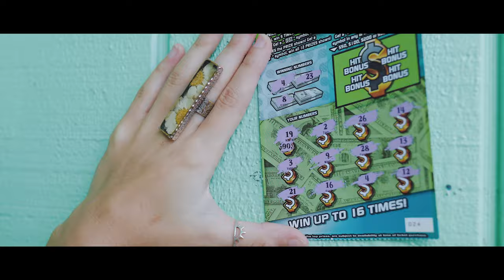Lot 49 with Sierra Lane - Malibu (Official Music Video)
Produced, Directed & Edited by: Bryan Baldanza